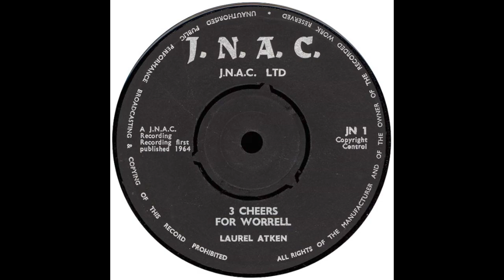Laurel Aitken - West Indian Cricket Test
EDIT: H/T to user Marlene Samuels for pointing out that my copy of this has the sides flipped. I've edited the Title/Description to reflect this, and please forgive the photo being incorrect (as I'm unable to change it).

Artist: Laurel Aitken
Track: West Indian Cricket Test
Label: J.N.A.C.
Cat#: JN 1
Country: JA
Format: 7"
Released: 1964
Genre: Calypso